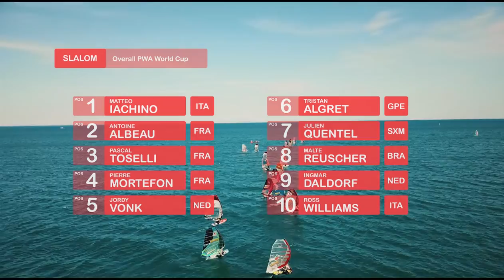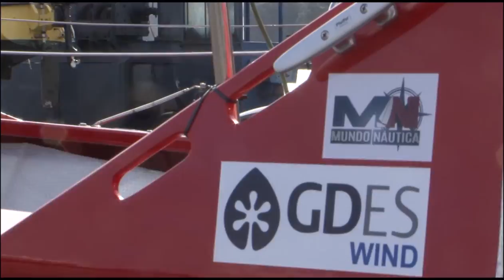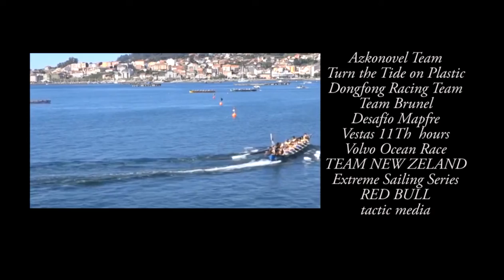Mundo Náutica 113 -- 27 Junio 2018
Sumario

La PWA se da cita en el Trofeo Ballena Alegre en la Costa Brava. Los riders de todo el mundo se citaron para ver quién es el mejor.

Las ultimas noticias de la Volvo que está finalizando.